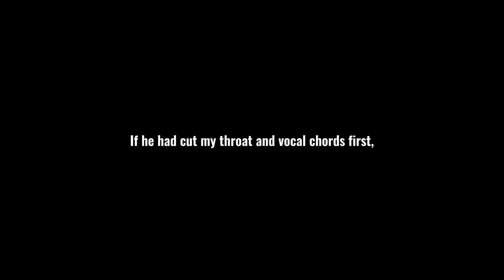❤️‍🩹🗡️┆ 𝘽𝙍𝙊𝙆𝙀𝙉 𝙋𝙍𝙊𝙈𝙄𝙎𝙀𝙎 ︰【 Episode 1 】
❝ 𝙍𝙚𝙖𝙙𝙮 𝙩𝙤 𝙘𝙤𝙣𝙩𝙞𝙣𝙪𝙚 𝙤𝙪𝙧 𝙟𝙤𝙪𝙧𝙣𝙚𝙮? ☆ ❞

ꗃ ⋅ ┆ 💙 ,, 𝘿𝙞𝙨𝙘𝙤𝙧𝙙 ‘’ • ❈

❒ ┈ .local.nobody.

∞ ⋅ ┆ ⚠️ ,, 𝙒𝙖𝙧𝙣𝙞𝙣𝙜𝙨 ‘’ • இ

❒ ┈ Gore
    ❒ ┈ Violence
        ❒ ┈ Sudden Sound
            ❒ ┈ Sudden Imagery

✄ ⋅ ┆ 📖 ,, 𝘼𝙪𝙩𝙝𝙤𝙧’𝙨 𝙉𝙤𝙩𝙚 ‘’ • ⌦

❒ ┈ Guys I’m genuinely trying on these vids again

ꔫ ⋅ ┆ 📝 ,, 𝙀𝙥𝙞𝙨𝙤𝙙𝙚𝙨 ‘’ • ❁

❒ ┈ EPISODE ONE﹕current video.

➹ ⋅ ┆👥 ,, 𝘾𝙝𝙖𝙧𝙖𝙘𝙩𝙚𝙧𝙨 ‘’ • ⛧

❒ ┈ Leo
    ❒ ┈ Luan
        ❒ ┈ Min-Hu
            ❒ ┈ Huan-Jin

ꕥ ⋅ ┆ 🎶 ,, 𝘼𝙪𝙙𝙞𝙤 + 𝙎𝙁𝙓 ‘’ • ❈

❅ ⋅ ┆ 💻 ,, 𝙀𝙙𝙞𝙩𝙞𝙣𝙜 ‘’ • ᗢ

[✓] ᴄᴀᴘᴄᴜᴛ  •
    [✗] ɢᴀᴄʜᴀ ʟɪꜰᴇ •
        [✗] ɢᴀᴄʜᴀ ᴄʟᴜʙ •
            [✓] ɢᴀᴄʜᴀ ʟɪꜰᴇ 2 •
                [✓] ɪʙɪꜱᴘᴀɪɴᴛ x •
                    [✗] ᴀɴʏ ɢᴀᴄʜᴀ ᴍᴏᴅ •
                        [✗] ᴀʟɪɢʜᴛ ᴍᴏᴛɪᴏɴ •

❍ ⋅ ┆ 📄 ,, 𝙄𝙣𝙨𝙥𝙞𝙧𝙖𝙩𝙞𝙤𝙣 ; 𝙍𝙚𝙦𝙪𝙚𝙨𝙩𝙚𝙙 ‘’ • ᯽

𝙊𝙧𝙞𝙜𝙞𝙣𝙖𝙡 • ❒ ┈ N/A
𝙄𝙣𝙨𝙥𝙞𝙧𝙖𝙩𝙞𝙤𝙣 • ❒ ┈ Taming the Tiger / Eyes Clouded by the Tiger (available on Bato.to)

𒆜 ┈ 𝙀𝙭𝙩𝙧𝙖! • ♡

-Do not copy or steal my videos.
-Do not be heavily inspired. Asking my permission before using an idea would be preferred.
-Don’t take any au’s, inspiration is fine but copying the entire au itself (other than the obvious ones, zombie, trend au’s, etc.) is not what I’d prefer. Please, take my thoughts on this into consideration.
-Don’t be rude or start fights in comments, please don’t create long convos either.
-I (almost) always take suggestions, requests, etc. but may not have the time to do them right away.
-Characters created by Andrew and I were inspired by others, but not stolen.

❝ 𝘿𝙤𝙣’𝙩 𝙬𝙖𝙞𝙩 𝙪𝙥 𝙛𝙤𝙧 𝙢𝙚. 𝙄’𝙡𝙡 𝙗𝙚 𝙩𝙝𝙚𝙧𝙚 𝙨𝙤𝙤𝙣. ☾ ❞